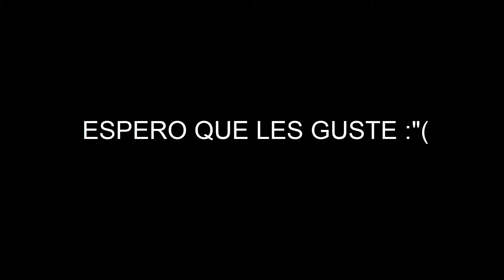COD ADVANCE WARFARE: CORTO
POR QUE LA VIDA ES TAN CRUEL.                          LIKE!
PERO QUE ES. COMPARTE!